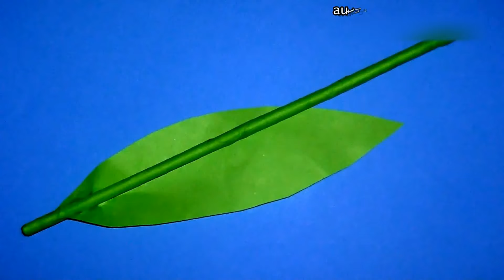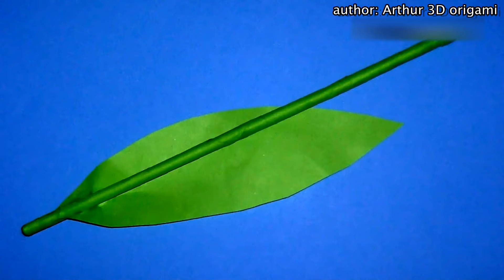how to make a flower stalk for paper flowers: tulip, daisy, cornflower. 3D origami for beginners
Let me show you how to make a flower stalk for paper flowers: tulip, daisy, etc.
Instead cocktail tubules can use a pencil wire. Suitable for beginners to the hobby of origami.

The flower stalk is ready!

Now you know how to make a flower stalk that you are a master in the art of 3D (modular) origami. If you want to - consider this video master class assembly stem. See our other video instructions for assembly of different flowers

And don’t be afraid to put your likes or write comments.